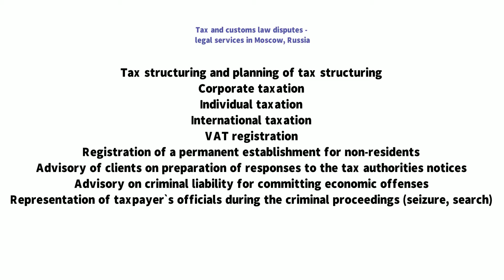Tax and customs law disputes - legal services in Moscow, Russia ursila.ru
Tax structuring and planning of tax structuring
Corporate taxation
Individual taxation
International taxation
VAT registration
Registration of a permanent establishment for non-residents
Advisory of clients on preparation of responses to the tax authorities notices
Advisory on criminal liability for committing economic offenses
Representation of taxpayer`s officials during the criminal proceedings (seizure, search)
/legal-services-in-english-language-in-moscow-russia/tax-and-customs-law-disputes-legal-services-in-moscow-russia